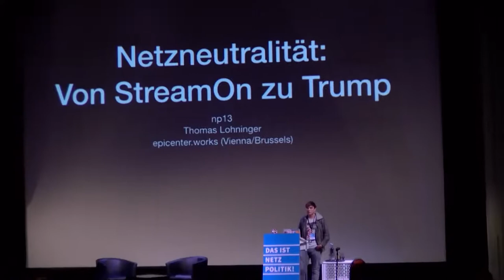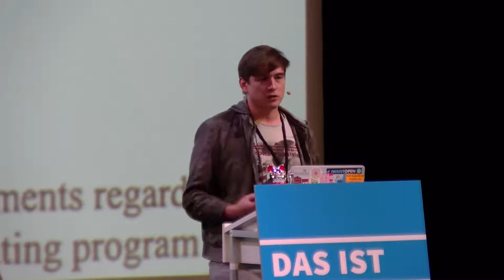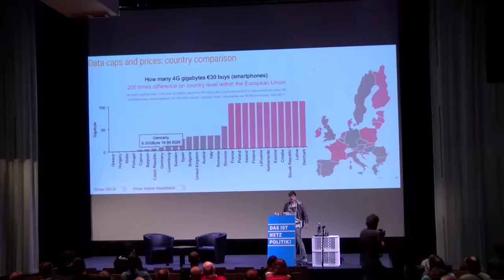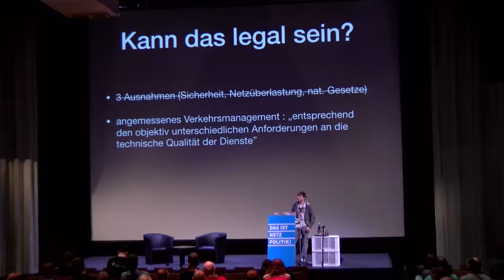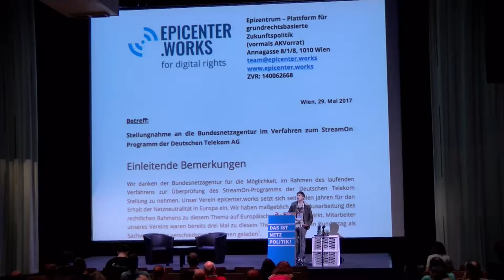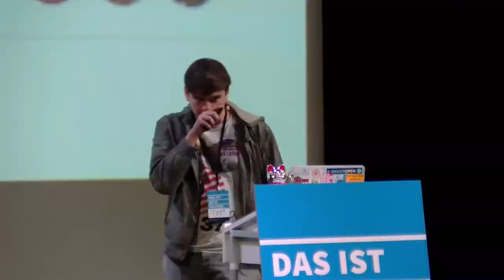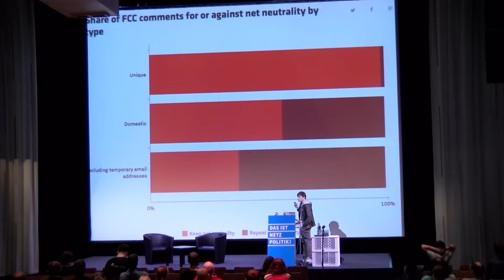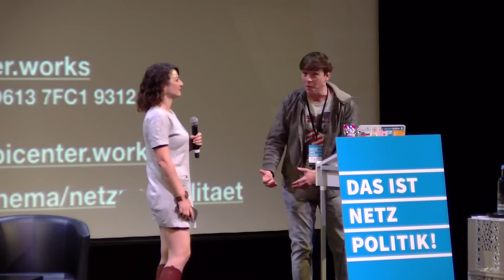np13: Netzneutralität: Von StreamOn zu Trump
Im vergangenen Jahr hat sich viel im Thema Netzneutralität verändert. Das neue EU Gesetz wird inzwischen in Europa angewendet wobei das Pflichtbewusstsein der nationalen Regulierungsbehörden sehr abhängt von der Stärke der lokalen Telekomfirmen. Währenddessen versucht die Trump Regierung die Netzneutraltätsregeln der FCC aus 2015 zurück zu nehmen und stößt dabei auf massiven Widerstand von breiten Teilen der Gesellschaft. Das wirft die Frage auf wie stabil die europäischen Regeln sind und ob sich mit neuen technischen Standards wie 5G etwas darn ändern wird. Dieser Talk gibt einen guten Überblick über aktuelle Entwicklungen und globale Trends im Thema Netzneutralität.

Speaker: Thomas Lohninger

Thomas Lohninger (epicenter.works)